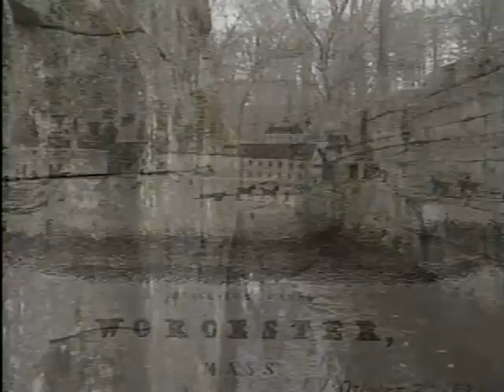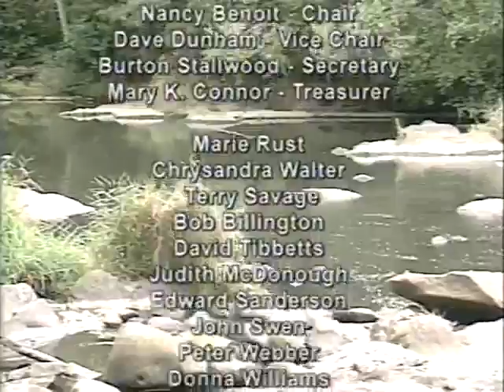Along the Blackstone, Episode 44 - We're Still Here: The Nipmuc People in the Blackstone Valley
It was not uncommon for census takers to change the designation of a various groups of people of color back in the 1800's.A Nipmuc or Indian family would become either negro, black, or mixed blood.Local historians would recount the passing of the "last Nipmuc" from their respective town in the Town's "Centennial" History.Yet the truth is that the Nipmuc have always remained in the same landscape of their elders and remain here still.Join us as Along the Blackstone's Episode #44 takes a hard look at the written histories that attempted to erase these native people's story.The voices of the Nipmuc People at Hassanamisco, the only land continuously held in Indian ownership within the Commonwealth of Massachusetts, tell with great passion their family stories and of keeping their culture alive.Through their music, their language and their traditions you will find the Nipmuc to be very much a part of our community today.